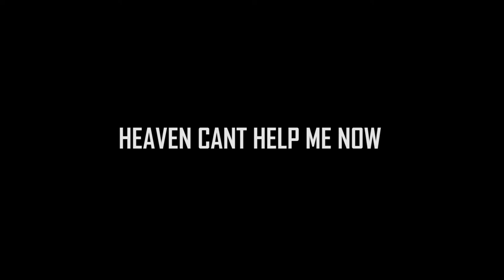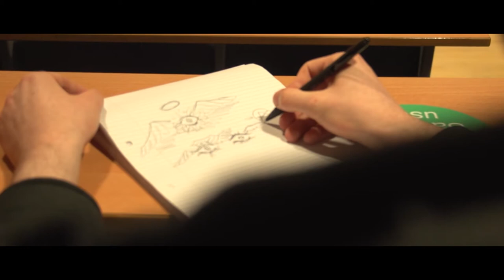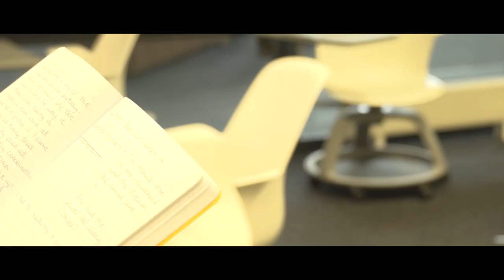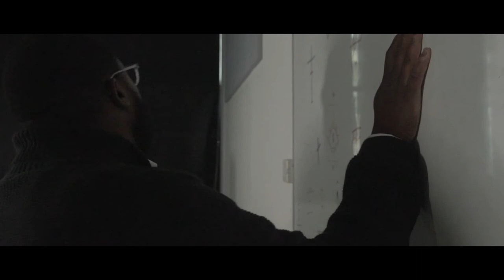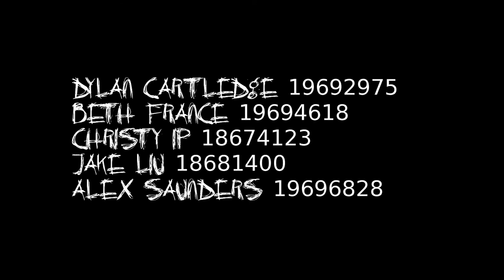Heaven can't help me now (a Student film)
A short student film by B1 productions as part of The university of Lincolns Film and television studies